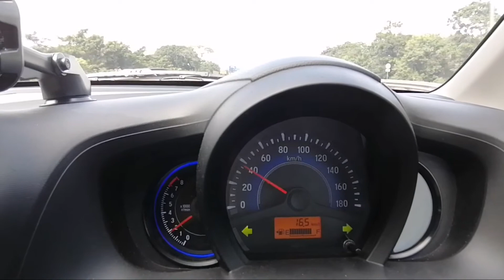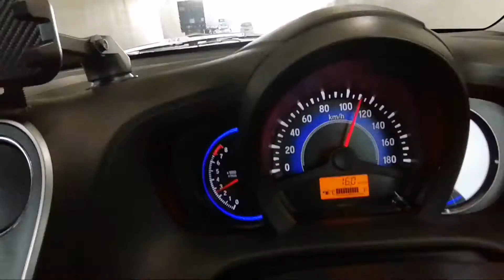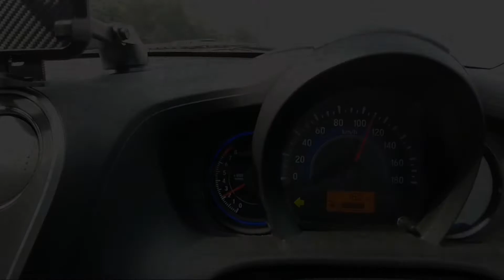TOP SPEED MOBILIO RENDAH !!!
Speedlimit Honda Mobilio RS 2015 sangat rendah